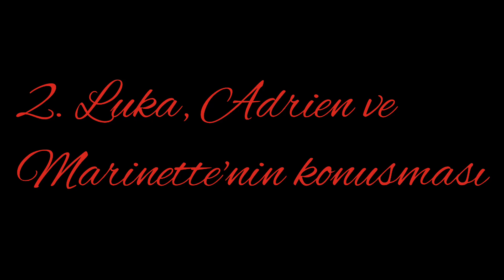6.sezon senaryo kesitleri | 6.sezon spoilerları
6. sezon senaryo kesitleri
6.sezon spoiler ları
mirculous 6.sezon